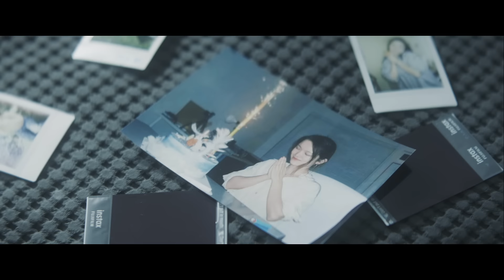BUBBLE TEA AND CIGARETTES - Leap [Official]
BUBBLE TEA AND CIGARETTES: +INFO [Es] [En] | Instagram: @bubbleteaandcigarettes | Twitter | Facebook | On Spotify | On Apple Music / iTunes | Bandcamp

Directed by Davis Chang [2022]

Davis Chang, was born and raised in Kaohsiung, a harbor city in Taiwan. A land has been influenced by multiple cultures. After graduating as a film production major at Chapman Dodge College of media and Arts, he began the visual storytelling journey. He has created several award-winning shorts and music videos. As a Sci-fi and surreal lover, he specialized in experimenting with bizarre ideas and pushing the limit of visual storytelling.

The director of photography, Yifu Li, is the 2022 ASC (American Society of Cinematographers) Heritage Award Nominee. Based in Los Angeles area, he works as DP for indie films, music videos and commercials. His projects have got into multiple film festivals and won various awards, including official selection in 2020 The American Pavilion at Cannes Festival.

Song taken from ER-1281 BUBBLE TEA AND CIGARETTES "There’s Nothing But Pleasure" LP [Black Colour Vinyl] [Limited Edition] / CD Digipak / Digital Album | On sale clicking ➔

Cast: Mao Sun (@maosunofficial) and Carol Xie (@xiangwu_xie)
Director of Photography: Yifu Li (@yifu818)
1st Assistant Camera: Nathan Tung (@nathan.tung)

Key Grip: Bingcheng Pan (@bingcheng.analog)

Gaffer: Lance Li (@lancelhy)

Production Designer: Yoni Keynan (@yoni_keynan)

Produced and edited by Bubble Tea and Cigarettes (@bubbleteaandcigarettes)

LYRICS:
Lost in the days I can't go back
The blossom in your eyes
Before the cruel world found it

You did the best that you could have
The sinner must be me
Your hair flew high in the sky
The crimson covered ending

I think I hear your whisper loud

I'm not gonna save ya
There's nothing could save us
We've walked the bridge but there's no star
There's nothing to lose now
Just leap with me into the dark

We've drifted too far and full of scars
There's no one could find us

Just leap with me into the...

I've told too many lies
Breaking apart
I must be home